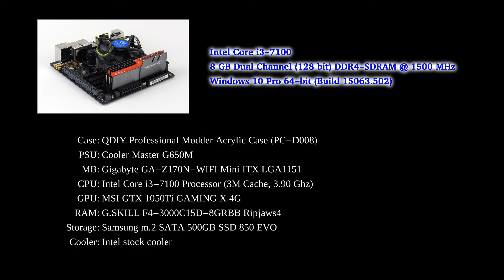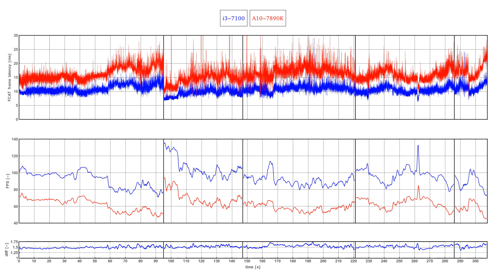i3-7100 vs A10-7890K Frame Time Analysis w/ GTX 1050 Ti - Grand Theft Auto V [CHOP]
i3-7100 vs A10-7890K w/ GTX 1050 Ti - Grand Theft Auto V [CHOP]

To get the most frequently asked question answered in our GTA V integrated graphics performance test video, we play through a mission of GTA V to see how much the A10 limits a GPU (GTX 1050 Ti) in a complex, open world sandbox game.

To no one's surprise, the A10 is really struggling to keep up with the i3-7100. Interestingly, both systems exhibit somewhat violent frame times, but playing on the i3 felt completely smooth thanks to the much higher average frame rate.

0:22 FTA
5:31 results

i3+GTX1050Ti build:
CASE: QDIY Professional Modder Acrylic Case (PC-D008)
PSU: Cooler Master G650M
MOTHERBOARD: Gigabyte GA-Z170N-WIFI Mini ITX LGA1151
CPU: Intel Core i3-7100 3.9GHz
GPU: MSI GTX 1050 Ti GAMING X 4G
RAM: HyperX Savage 16GB (2X8GB) DDR4 2400MHz
STORAGE: Samsung m.2 SATA 500GB SSD 850 EVO
COOLER: Intel stock cooler

A10+GTX1050Ti build:
MOTHERBOARD: Gigabyte GA-F2A88XN-WIFI Mini ITX FM2+
CPU: AMD A10-7890K 4.1 Ghz/4.3 GHz
RAM: G.SKILL Ares 8GB (2x4GB) DDR3 2400MHz
STORAGE: Samsung SSD 850 EVO 2.5" SATA III 500GB
COOLER: Cooler Master Hyper 212 EVO

A dedicated recording PC with a capture card was used to save the game footages and consequently no performance penalty was incurred on the reviewed systems. For convenience, games are installed on an external SSD and connected to the reviewed PC.